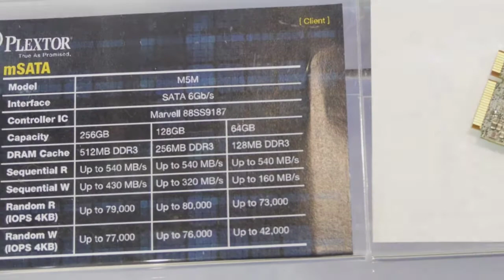Plextor at Computex Day 2 (中文)